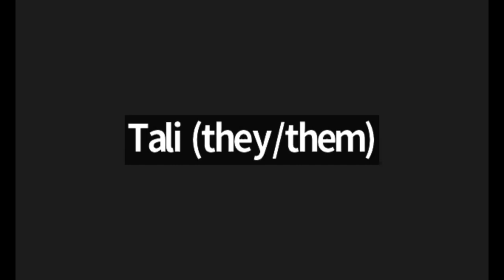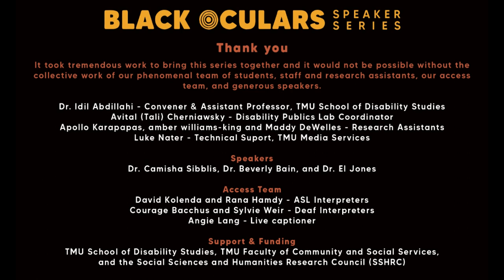Black Oculars 1 : Policing ecologies: Lessons from the plantations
BLACK OCULARS : Session One : SEPTEMBER 22, 2022
Policing ecologies: Lessons from the plantations

Speakers: Dr. Camisha Sibblis, Dr. Beverly Bain, Dr. El Jones

This panel explores the interconnections of colonialism at the intersection of policing and public life as they impact the lives of Afro-Indigenous, Black and Indigenous women and non-binary people. The focus of this panel is looking at the continuum and contemporary iterations of policing and colonial logics as they manifest in increasingly disrupted and imbalanced power structures.